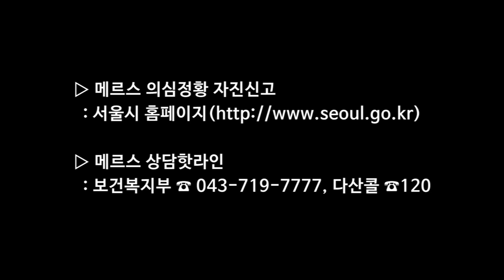6월 9일 박원순 서울시장 메르스 대응 일일브리핑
6월 9일 서울시 메르스 대책회의 중

박원순 서울시장의 모두발언 영상입니다..